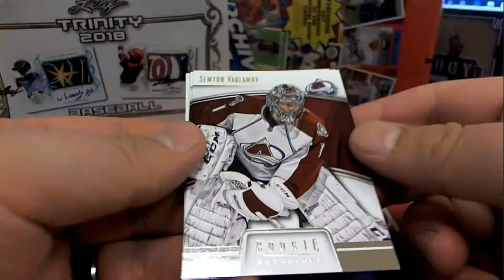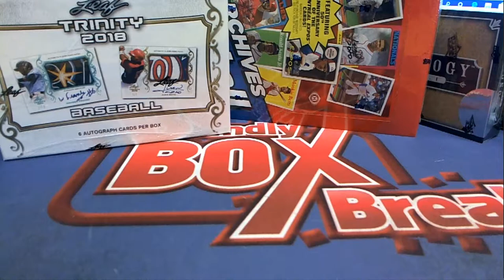2 2013 14 PANINI ROOKIE ANTHOLOGY PACK RIPS FOR RAYN G